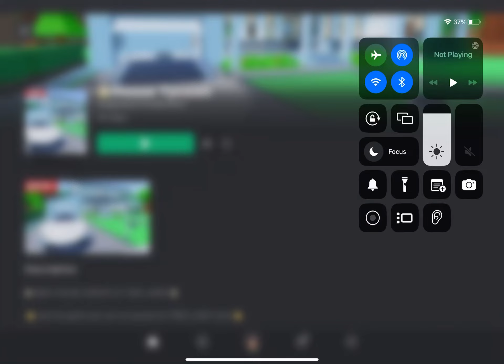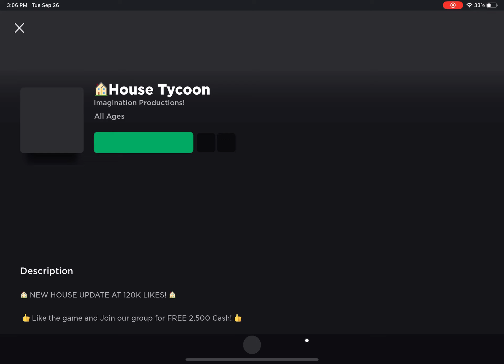House tycoon roblox part 2 (No commentary)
Hello my name is Javaria and yesterday I played house tycoon roblox part 2 and I had fun and I build some more stuff like tv and bedrooms and bathrooms and balcony and everything okay thanks for watching please

Views

More likes

More views

Bye guys